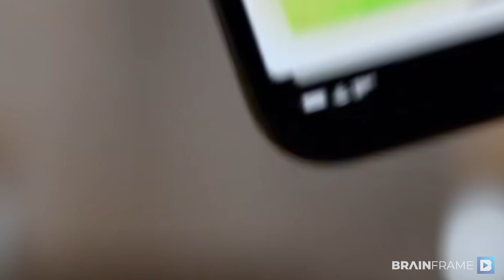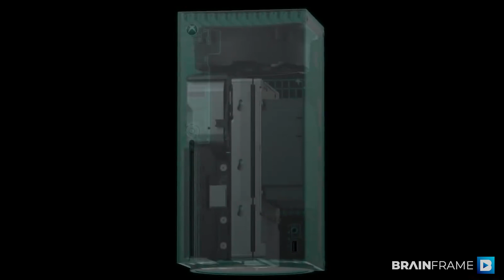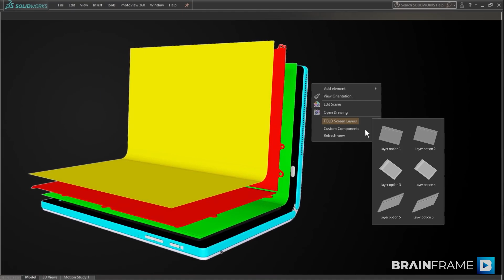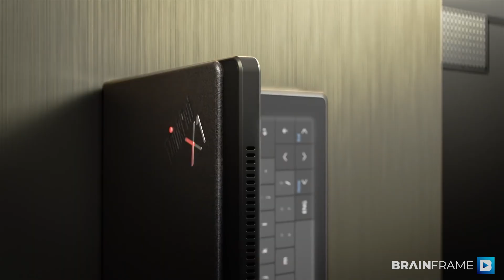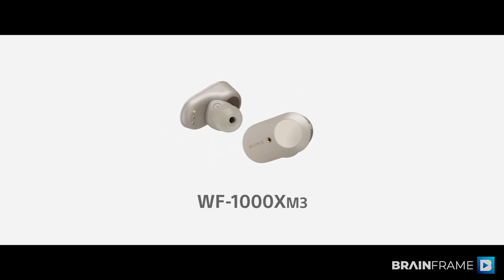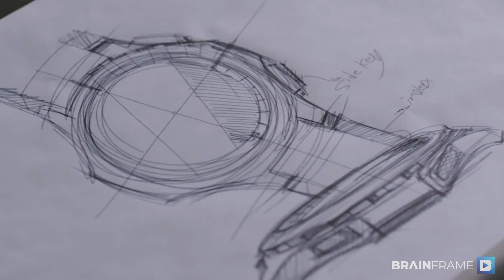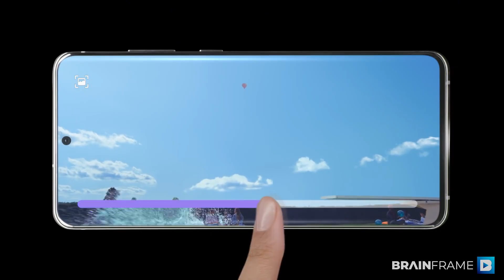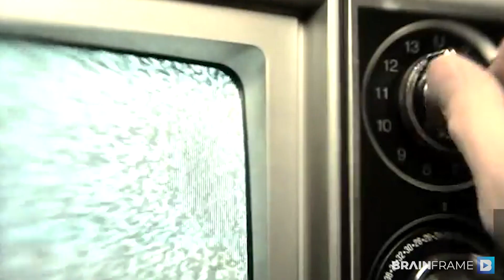New Gadgets 2020-2021 For Modern Man. Latest Cool Tech Gadgets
PS5(PlayStation 5) and Xbox Series X are rumored to be priced around $ 500.
"The world's first flexible display PC" Lenovo ThinkPad X1 Fold looks more like a tablet than a laptop.
Sony WF-1000XM3 is a pair of dynamic vacuum headphones (8.5 g each) for its form factor.
Apple is expected to release four variants of the iPhone 12 at once. Users can choose from two modifications of the iPhone 12 with displays with a diagonal of 5.4 and 6.1 inches, as well as two versions of the iPhone 12 Pro with a 6.1-inch and 6.7- inch displays.
Fitbit Versa 2 swapped out the previous model's LCD for AMOLED. The device received a resolution of 300 x 300 pixels and 1000 nits (nits) of brightness.
Samsung Galaxy Note 20 Ultra has a tremendous 6.9-inch Dynamic AMOLED 2X display with WQHD + resolution (2960 × 1440).
The DJI Mavic 2 Pro is one of the best drones in existence today.

00:00 Intro New Tech Gadgets 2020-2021
00:57 PlayStation 5 and Xbox Series X
04:57 Lenovo ThinkPad X1 Fold
07:26 Sony WF-1000XM3 Headphones
08:57 iPhone 12
10:05 Fitbit Versa 2
12:16 Samsung Galaxy Note 20 Ultra
13:59 DJI Mavic 2 Pro

BrainFrame — is a channel about science and technology of the future. We are committed to sharing interesting, unusual, and rare information about the technology that affects the development and future of mankind in science and high-tech. Subscribe to our project if you are interested in learning how the technology of the future will change our lives, what scientific experiments, inventions, and discoveries are being made in the World, what artificial intelligence will lead to, how climate change will affect our planet, and what secrets the Universe keeps.

Explore. Get inspired. Take action.